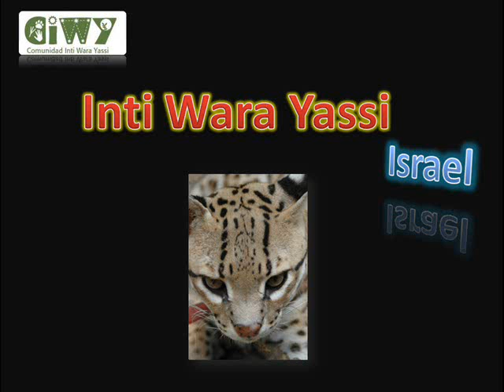Inti Wara Yassi-Wildcats.wmv